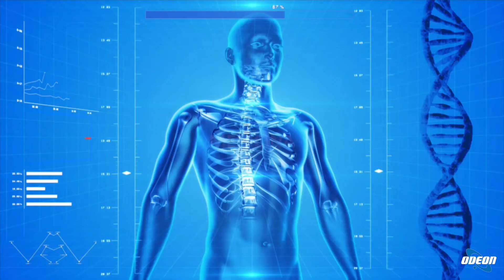Dott. Ivan Trimarchi: Perdita uditiva in età adulta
In questa puntata, si parla della perdita uditiva in età adulta con il Dottor Ivan Trimarchi. Si discutono le varie cause di questa perdita, tra cui l'invecchiamento e l'esposizione ai rumori impattanti. Si sottolinea l'importanza di intervenire precocemente per limitare il danno e vengono esposte diverse terapie possibili, come la nebulizzazione e la chirurgia. Si illustrano anche i progressi tecnologici riguardanti gli apparecchi acustici, che possono migliorare la qualità uditiva. Infine, si ringraziano gli spettatori e si invita a seguire le repliche dei programmi sul portale online.